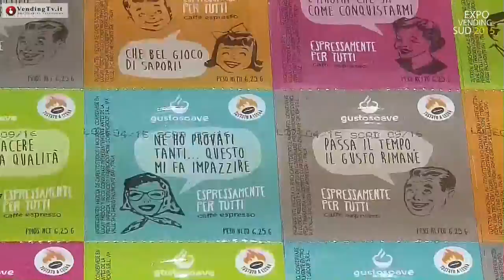Expo Vending Sud 2015 VendingTV.it Fabio Russo intervista Gennaro Saccone di Nero Oro